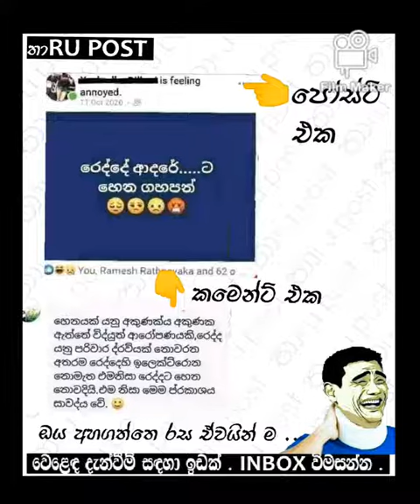ඒ කාලෙ අපි ටොෆි කොලෙන් ගත්ත සැප මතකද . 😍😋